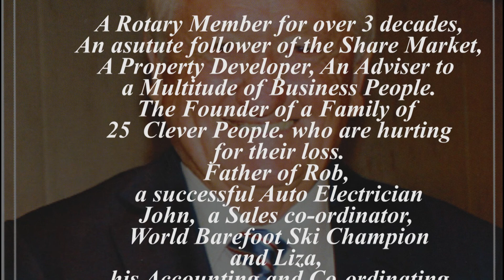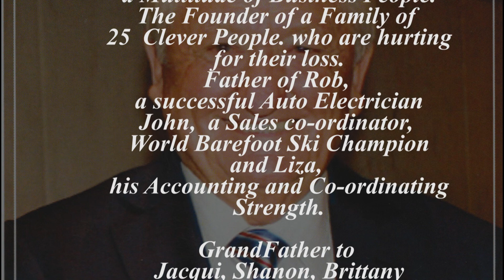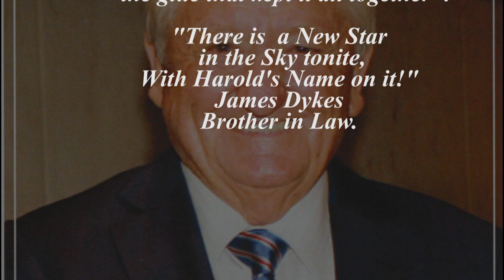Harold's Service 13th April 2021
The funeral of Harold Robert Pennay.